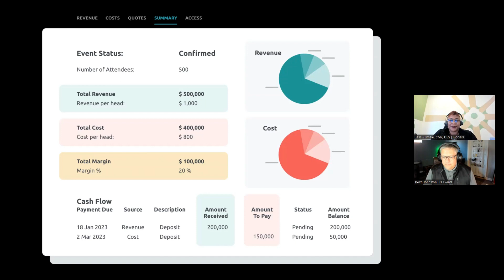Event Tech Pull Up - Joi.Events New Features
Everyone knows that we love Joi.Events and they have new features that we think eventprofs everywhere should know about.

In the latest release, they have added the ability for planners to add:
↳ Resources
↳ Assets
↳ Budget

The new budget tool is something planners have been requesting for quite some time and Joi did not disappoint. The new budget section is perfect for agencies and organizations alike.

✨ FIND JOI.EVENTS ON THE WEB

✨ FIND OUR HOSTS ON THE WEB

✨ ABOUT THE EVENT TECH PULL UP

The Event Tech Pull Up is a podcast where your Gen X heroes, Tess Vismale of iSocialx and Keith Johnston of i3 Events get all wound up talking about the event technology that will work for your organization. Seriously. They get all frothy talking about  things like event apps, registration systems, and all kinds of productivity crap. And… Can you believe it! Someone thought it would be a good idea to let them have guests.